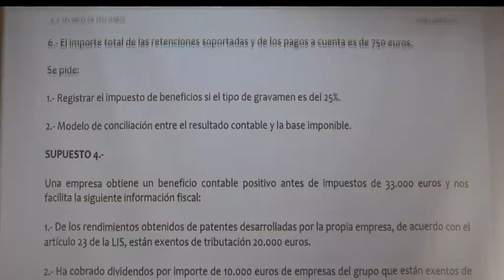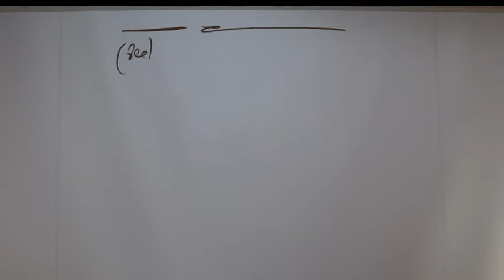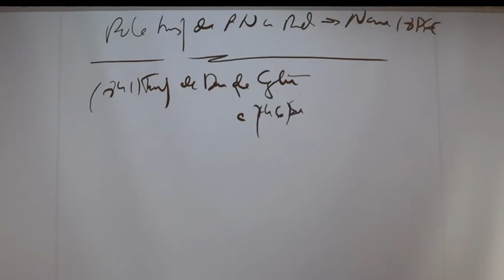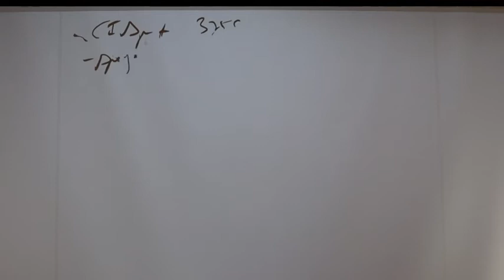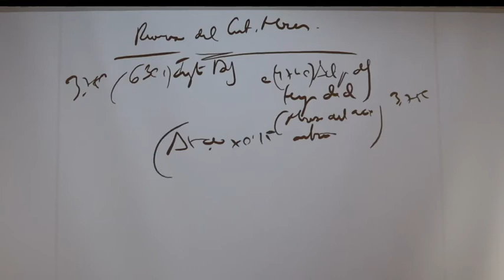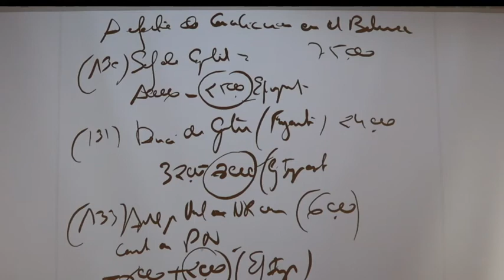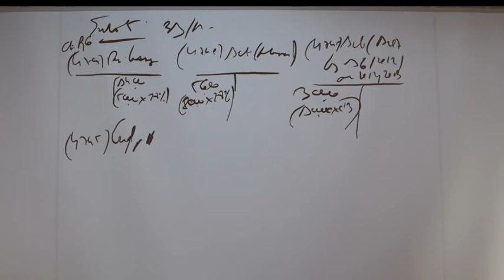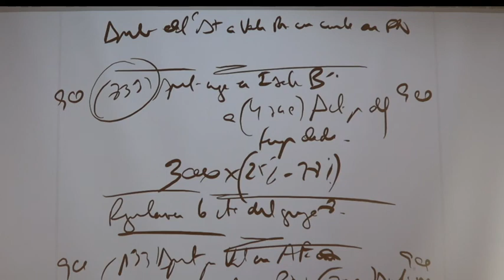NORMA 13 DEL PGC Y RICAC DEL IS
CONTABILIDAD PARA INSPECTORES DE HACIENDA Y TÉCNICOS DE HACIENDA